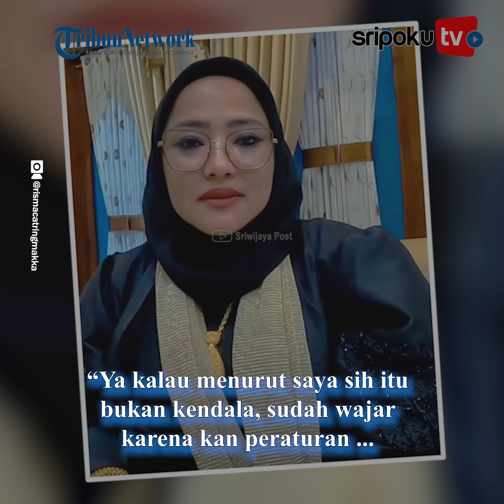Mudik ke Indonesia, TKW Arab Ini Bawa Setumpuk Emas, Kena Pajak Rp 360 Juta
Jelang lebaran, banyak orang berbondong-bondong mudik ke kampung halaman.

Tak terkecuali TKW yang bekerja di Arab Saudi ini.

Menariknya, saat mudik TKW bernama Risma ini membawa oleh-oleh setumpuk emas dari Arab Saudi.

Risma menceritakan momen mudiknya itu di video yang diunggah di Youtube Faiz Slamet beberapa waktu lalu.

Lihat informasi terkini bersama kami, di:

Palembang.tribunnews.com

Sumber Video: @rismacatringmakka
Editor Video: IkaYI
Vo: fellin